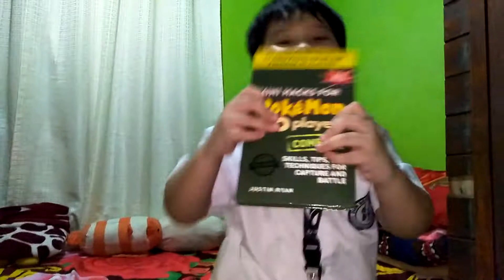Thank you tita Jem for this Pokémon book 📙